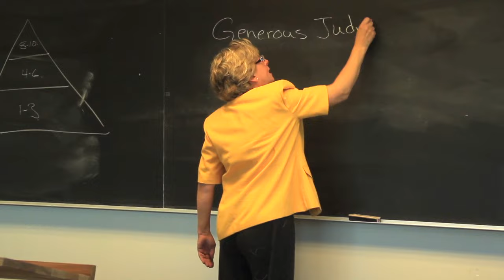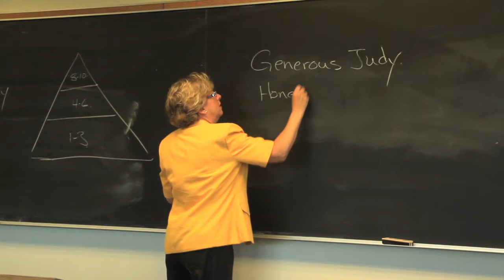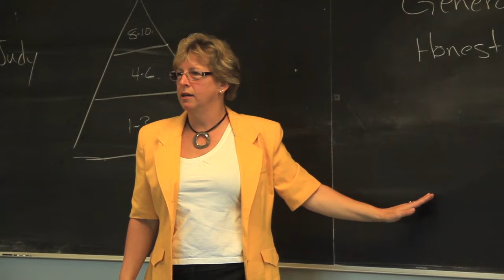2) Awesome Speaking Class Ice-Breaker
Demonstrating a FANTASTIC ice-breaker or first-class exercise. This is a SPEAKING class.  Judy Thompson lays the foundation for an empowering relationship with students.
Some serious work gets done and a warm, safe classroom atmosphere is created.
This lesson taken from Speaking Made Simple page 30
The Speaking Made Simple course curriculum is available from ThompsonLanguageCenter.com